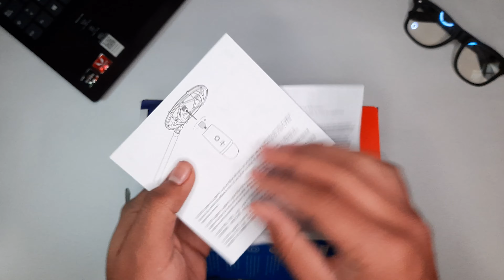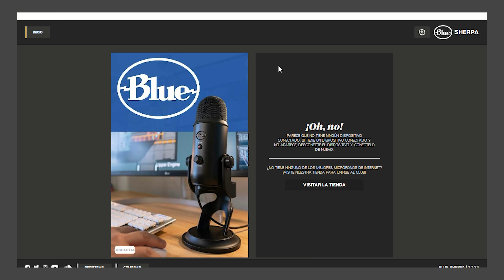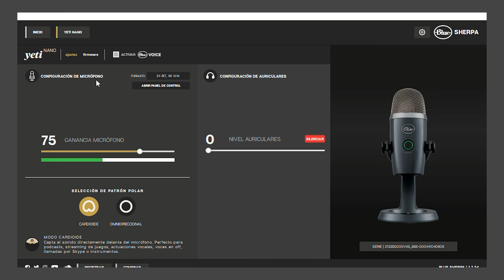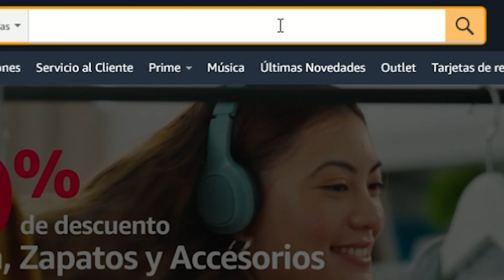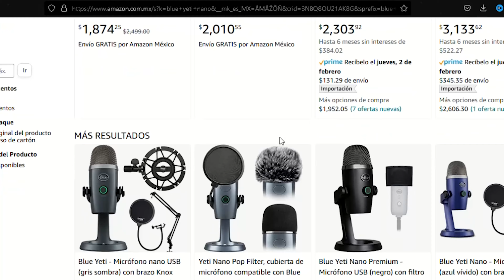¿Mejor MICROFONO para STREAMING CALIDAD PRECIO? | Blue Yeti Nano Unboxing y Review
✅ Atento, porque podríamos estar ante uno de los mejores micrófonos para streaming y youtube calidad precio.
🤔 Si buscas el mejor micrófono para Streaming o para hacer videos de youtube, el Blue Yeti Nano puede ser una excelente opción. 🔥

🛒🔥 COMPRA ESTE MICROFONO AQUÍ 🔥🛒
👉 Amazon México

😱 ¿Acaso este puede ser el mejor micrófono calidad precio para grabar videos de youtube, streaming, podcast? COMENTA